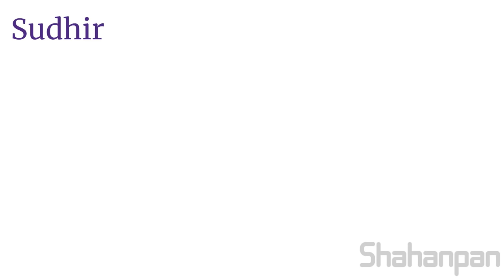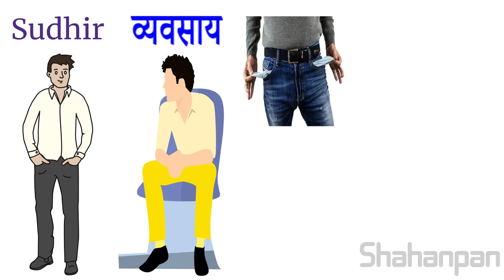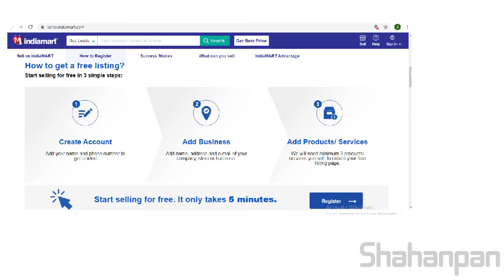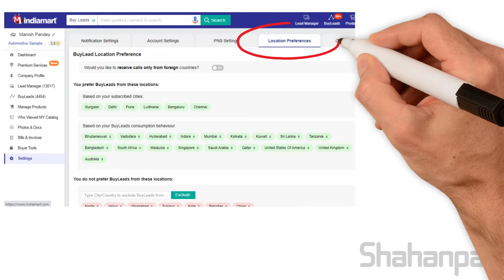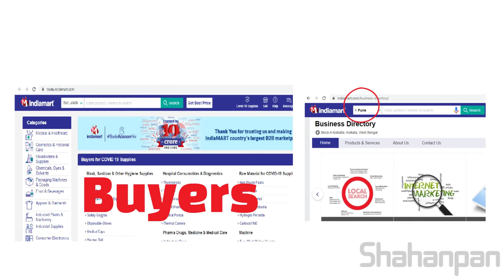खूपच कमी पैशामध्ये सुरु होणारा व्यवसाय | Business Ideas With Zero Investment In Marathi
In this video we are going to discuss different business ideas with zero investment or low investment in marathi language. Most of the people in todays world wants to do business but they dont have any guidance or proper direction. In this video we are explaining how to do business with real time example, we are sure that this video will definetly help all those people who are searching guidance to do business.If you like this video we from Shahanpan channel teal reuqesting you to share this video as much as possible to everyone in your group.Also requesting you comment and subscriber to our wonderful channel.